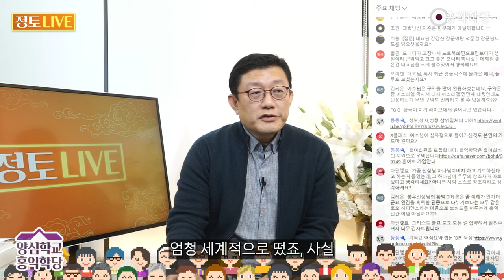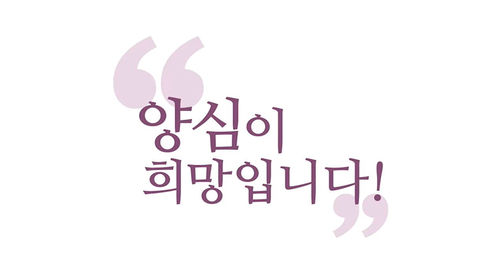[홍익학당] '황백전환론' 동양이 문명을 주도하는 시대가 온다!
231116 정토LIVE

봉우 선생님의 황백교체론
황백전환론, 이해가 안 가더군요
인간을 흑백황인종으로
나누기보다는, 모두 같은
호모사피엔스라는 마음으로..
그런 차원을 얘기한 게 아니에요
카르마 차원이니까

이번에 황인종이 해야 할 때니까
황인종이 공부해가지고
세상을 좀 잘 바꿔라!
운 왔을 때 잘해라!
마찬가지로 지금 백인한테
운이 왔으니 백인들이
도 닦아서 잘해라!

이런 얘기지
이거 인종차별하려고
나온 말이 아니니까
이런 말들이 더 차별이 됩니다
이런 얘기하지 마세요
백인종들이 지금 전세계를
호령할 때 물질문명에서
큰 공덕도 세웠고 많이 했지만

양심문명을 지금 못 여니까
황인종한테 앞으로
운이 오는 타이밍이라서
그 얘기를 하는 거지,
황인종이 백인종
때려잡아야 한다
이런 게 아니에요

백인종이 지금 못하는 거를
앞으로 운이, 왜냐하면
이 운이라는 건
황인종과 백인종 간의
이런 차별과 카르마는
불가피한 거니까, 현상계에서
차별을 안 하는 게 도가 아니에요

공정하게 대하는 게 도지
각자 자기가 맡은 바
잘하자는 거죠
그 동양에서, 이왕이면
동양철학을 내놨던 동양에서
사실은 모범을 보여야 맞잖아요
부처, 공자. 그쵸? 다 배출한

동양에서 모범을 좀
보여야 하지 않겠어요?
예수님도 보면 저기
중앙아시아 아닌가?
아, 이거 뭔가 해야 한다 이거죠
뭔가 내놔야 한다
뭐 지역으로만 따지면

아무튼 뭐, 지역 아니라도
이쪽 동양에 진짜로 운이..
선생님은 그렇게 보신 거죠
앞으로 중국이나 일본이나
한국이나 인도나 이런 나라들이
앞으로 좀 운 받게 돼 있다
그때 이왕이면 이때
양심문명을 한번 만들어 봐라

백인종이 못했던 거
한번 해 봐라 이거죠
운이, 이런 운이
없다면 모르겠는데
운이 있다면 미리 알고
대비해서 이왕이면
좋은 거 좀 내놔야죠

마찬가지로 실제로
저 이후로 중국이나 지금 한국이
엄청 세계적으로 떴죠, 사실
봉우 선생님이 저 얘기할 때가요
그 50년대 이후란 말이에요
저게 소설 단이 저게
히트 칠 때가 80년대에요

80년대 한국이 이렇게
이 정도 될 거라고 생각했나요?
그때 중국은요?
중국도 답 없었어요
근데 봉우 선생님이요
그때도 이미 중국이
앞으로 크게 될 거다

라고 내다보셨거든요
중국, 한국 같이
잘 나가야 한다
같이 잘 나가야 한다고
생각하셨어요 중국이랑 한국
근데 그때 중국보다
한국이 양심을 내놔야 한다

한국이 더 잘한다, 잘할 거다
양심에 있어서.
그런 부분이 쭉 말씀하신 대로
돌아가는 게 있으니까
저도 우리가 좀 해야 한다
이런 거죠. 우리가 이번에
할 운이 아니면
우리가 좀 쉬어도 되죠

우리는 뭐, 그 내실이나
키우고 있으면 되죠. 그런데
이게 전 세계에 우리가 영향력을
끼칠 수 있는 운이 온다면
영향력을 끼친다는 게
또 카르마거든요? 이런 거예요
제가 만약에 지금 이 정도의
제 포지션을 계속 갖고
그냥 살다 갈 수도 있고요

좀 더 영향력이 커질 수도 있죠
이게 운이에요
저한테 만약에 운이 와가지고
지금 저기 법륜스님이나
뭐 예전에, 여러분들에게
운이 갔잖아요
운이 가면은, 그분들의
영향력이 커져요. 그러면요

그러면 더 잘해야 합니다
운이 오면. 마찬가지예요
저도 그냥, 아 요 정도
유튜브 남기고 하다 가는 게
내 몫인가 보다 하면
그러면 되는데, 혹시나
더 운이 오면
또 대비를 해야 하거든요

더 그냥 더 큰 영향력을
끼치는 존재가 되면
그런 거 있잖아요, 뭐죠?
큰 능력엔 큰 책임이
따른다는 것처럼, 이런 거죠
이런 차원에서 황백전환을
이해해 보세요

우리가 지금 한국이 안 그래도
지금 전 세계에 K한류의
열풍을 지금 일으키고 있는데
전 세계에 이왕이면
좀 좋은 걸 줄 수 없을까?
이게 지금 황백전환이에요
별게 아니라,

이왕이면 좀 양심적인 거
홍익인간에 부합하는 걸
전 세계인한테 줘야 하지 않을까?
또 한국인의 손님 맞이
정신이 있지 않아요?
우리는 못 먹어도
손님한테는 좀 좋은 거
내놓으려고 하는 게 있는데

전 세계에서 만약에
우리한테 와서
K양심을 찾는다면
더 뭔가 좋은 걸
내놔야 하지 않겠습니까?
그런 차원에서 준비하라
요런 말씀을 많이 하셨죠

운 들어온 사람한테
더 잘하라고 할 수 밖에
없는 거예요. 그게 보살도예요
보살도는 입체적인 거지
단순히 평면적인 게 아니에요
BTS가 전 세계에서
히트 치고, 수많은 아미들이
BTS에 열광하는 거에
그런 게 있대잖아요?

들어가 보면.
그 BTS의 노래가 건전한 거예요
전 세계 학부모들이 안심하고
자기 자녀한테 들으라고
할 수 있는 노래라는 거죠
서양음악 심각하니까요
마약에 쩔어 있고
아이들한테 좋은 건전한
철학을 가르쳐주는
그런 음악이 없다 보니까

그런 것도 되게
어필했다고 들었습니다
BTS, 이 얼마나
선비들 아니에요?
BTS가 거의 지금 선비정신을
전 세계에 알리는 거죠

이런 게 지금
올바른 황백전환입니다
우리한테 운이 들어왔을 때
양심을 내놓는 것
양심 콘텐츠를 내놓는 것
그게 포인트죠